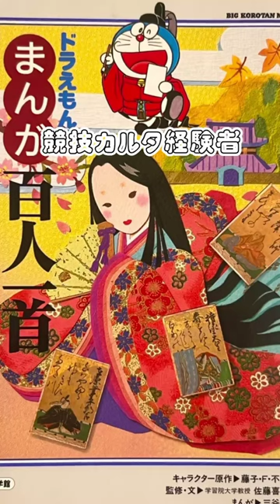【メンバー紹介！】① 運営班#オークション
メンバー紹介 No.1 運営班

全体のタスクやスケジュールなどを管理し、授業の運営をしていきます。
このイベントを通して、多くの人にアートに興味を持っていただけるように精一杯頑張ります！
みなさんぜひ足を運んでください！

Member Introduction No.1 Management Team

We will manage the overall tasks and schedule, and run the class.
We will do our best to get as many people as possible interested in art through this event！
Please come and visit our event！

代表➕オークショニア班
もえな
・食べることとクラシック音楽をこよなく愛してます♪
他大学のクラシックバレエサークルで活動してました🩰
・大好きな画家はアルフレッド・シスレーとカミーユ・コローです🎨彼らの詩的な風景画を見ると、いつも美しい村の中に入り込んだような気持ちになります！

Leader & Auction Team
・I love eating and classical music♪
I was active in the classical ballet club of another university.🩰
・My favorite painters are Alfred Sisley and Camille Corot. When I appreciate their poetic landscape paintings, I always feel that I'm in a beautiful village.

副代表➕コンテンツ班
Katze
・中学のころから吹奏楽部でクラリネットを演奏していて、高校のころは友人たちと有志のジャズバンドをやっていたりもしたので、楽器演奏が趣味です！
・先日、大阪歴史博物館『異界彷徨』展に九相図を目当てに行きました。文字通り異界がテーマなので、怪しげな魅力を持った作品が多く、とても楽しめました。私自身も、現代美術というよりかはこういった民俗学寄りの事物などが好みです。

Sub leader & general affairs
Katze
・I played the clarinet in the brass band when I was in junior high school. When I was in high school, I was in a jazz band with my friends,so my hobby is playing musical instruments!
・The other day, I went to the Osaka Museum of History to see Kusozu at the "IKAI HOUKOU"exhibition. Since the theme is literally about the other world, many of the works have a mysterious appeal, and I enjoyed them very much. I myself prefer this kind of folklore-oriented things rather than contemporary art!

副代表＋メディア班
Y
・小中学校で競技かるたをしていました。写真は当時よく読んでいた本です。
・鹿児島睦さんの作品が好きです。秋に立川のPLAY！MUSEUM で展覧会が開催されますので是非行ってみてください。

Sub leader and SNS Team
Y
• I played competitive karuta in elementary and junior high school. The picture is a book I used to read a lot at that time.
• My favorite artist is Macoto Kagoshima. He will hold an exhibition at PLAY! MUSEUM in Tachikawa this autumn, so please visit the museum!

こんにちは！
青山学院大学ミュージアム実習Ⅱ(学芸員資格課程)です！
なんと今年度、ギャラリー＆オークションイベントを開催することが決定しました！🖼

こちらのアカウントでは、美術館やギャラリー訪問のレポート、学生の活動内容やイベントの告知等をしていきます。

大学生がオークション？詳細は？等、

また、InstagramでもURLの添付や情報発信を行っておりますので、ぜひフォローをお願い致します！
Instagramアカウント: @agu_museology2